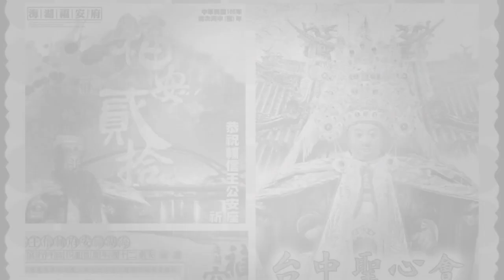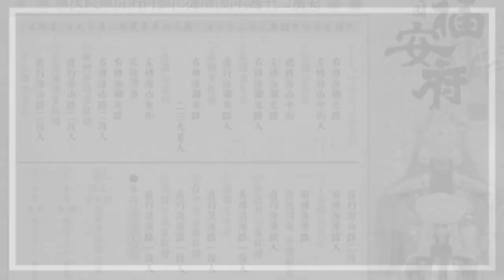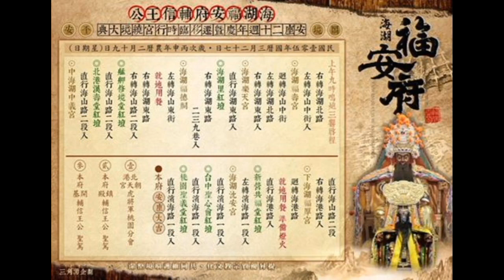105丙申年海湖福安府安座20週年慶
海湖福安府恭祝輔信王公安座20週年慶